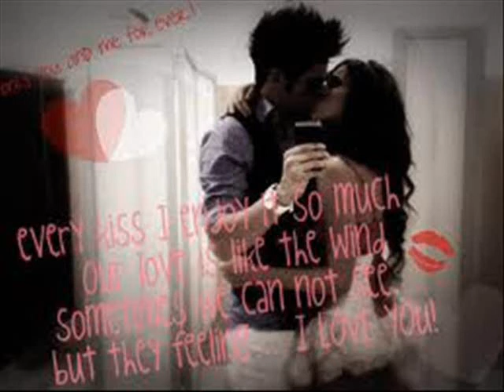Danna Paola y Eleazar Gomez ("Pintando el amor")